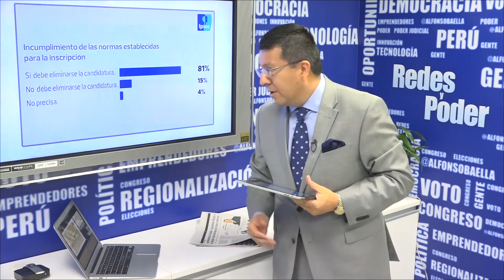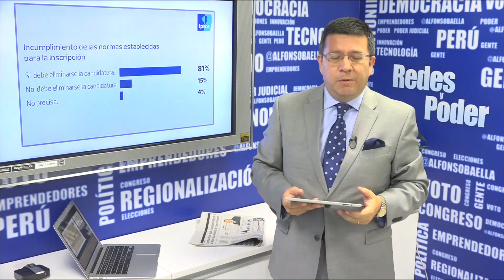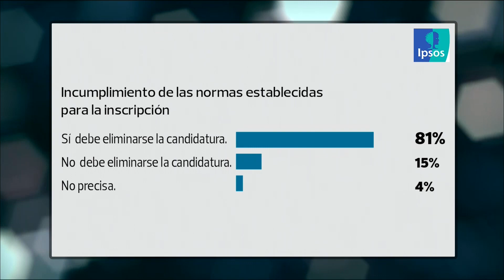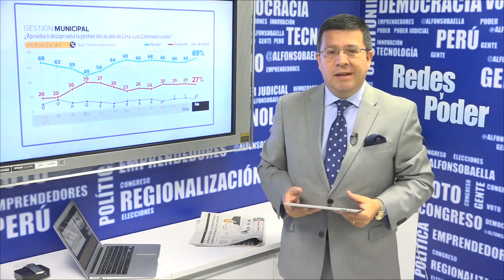Redes y Poder Introducción y análisis 23/02/2016